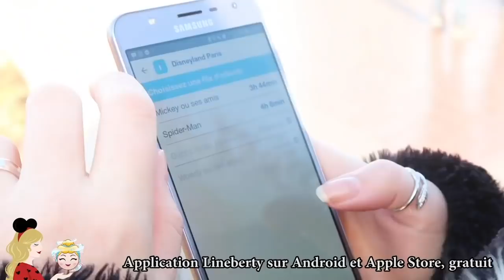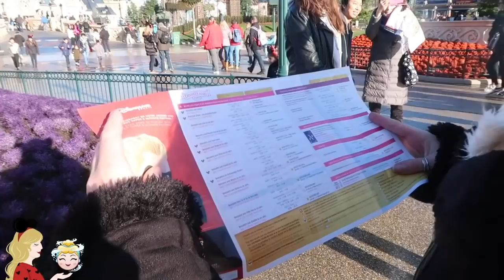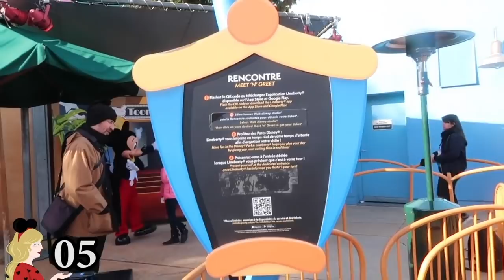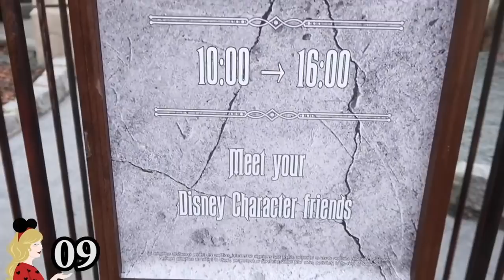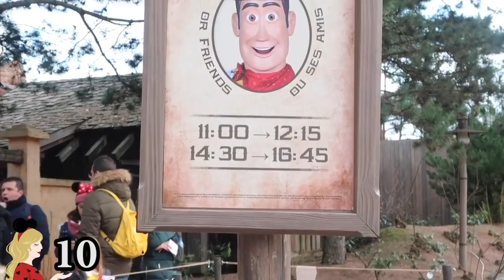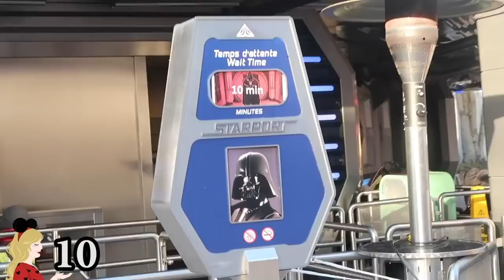Challenge personnages Disney : Combien peut-on en rencontrer au maximum à Disneyland Paris ? 🤓 VLOG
Hello la Pixie Army ! Depuis les débuts de ma chaîne, vous adorez les vidéos personnages et ça faisait très longtemps que je n'en avais pas fait à Disneyland Paris... Dans cette vidéo, on répond avec Shady et Alasse à une question simple : combien peut-on rencontrer de personnages Disney en UNE journée sur le parc ? Ce vlog plein de conseils est là pour vous donner la réponse !
N'hésitez pas à mettre en commentaire avant la fin de la vidéo vos pronostics, je suis curieuse de voir qui sera le plus proche du résultat 🤓

✧ Twitter 🐤 → @Pixietubeuse
✧ Instagram 🙈 → Pixietubeuse
✧ Facebook 🐺 → Pixietubeuse

✨  Si tu as lu jusqu'ici... Dis-moi en commentaire quelle a été ta meilleure rencontre personnage, ou si tu n'en as jamais vu qui tu rêves de rencontrer !